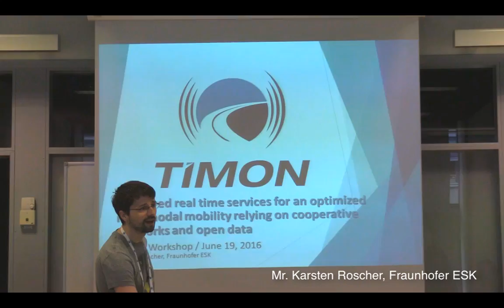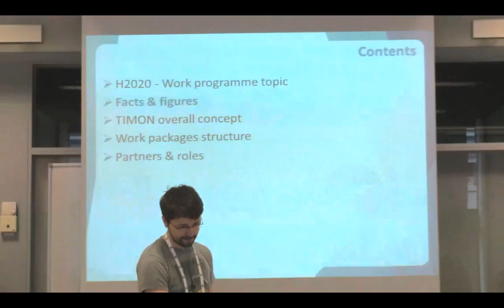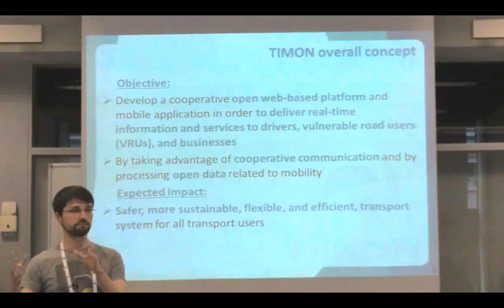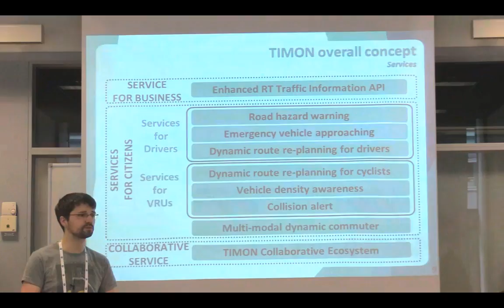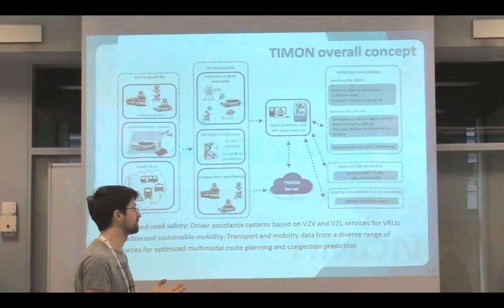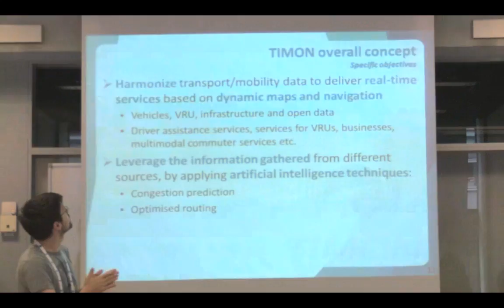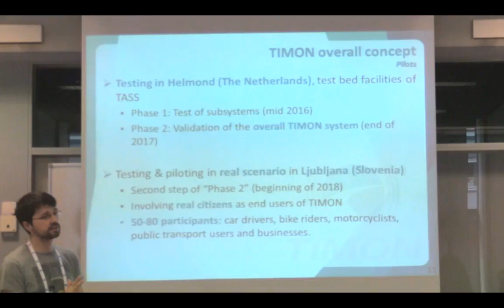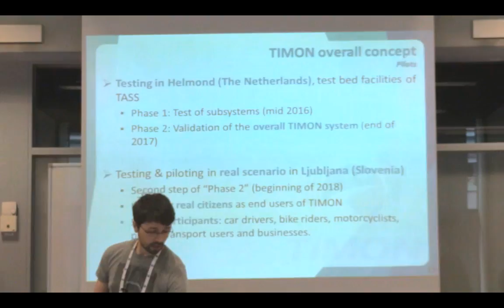Karsten Roscher: H2020 TIMON -- Enhanced real time services for an optimised multimodal mobility